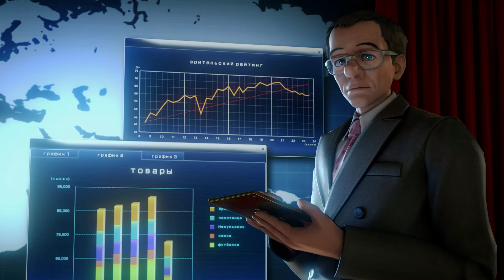The King of Fighters XIV [GamePlay!!!] {PART8 - ARKADE} [Team Villains] - (SHION) 😄🐲🎮🇵🇹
The King of Fighters XIV - [Walkthrough!!!] [PART8 - Team Villains] - (SHION) 😄🎮😎🇵🇹
YouTube Page...4K VIDEO UPLOAD!!!
FaceBook Page...Shion - All Fights Scenes
FaceBook Page...Shion - Wallpapers
Bio...
Xanadu:
Xanadu (ザナドゥ) is a new character in The King of Fighters XIV. Originally, SNK wanted The King of Fighters '94 to have a Prisoner Team, formed by Chang Koehan, Choi Bounge, and a third prisoner, but due to various circumstances, they added in Kim Kaphwan instead and made it the Korea Justice Team. Xanadu was created for KOF XIV with this concept in mind.

Chang Koehan:
Chang Koehan (Hangul: 장거한, Hanja: 張巨漢, Japanese: チャン・コーハン Chan Kōhan), is one of the recurring members of the Korean Team in The King of Fighters series. In Korean, Koehan means giant man, although the more common and generic term for a giant is Guh-in (Korean: 거인). He is one of the many characters in the series to fight with a weapon, a ball and chain. He also appears as a playable character in Capcom vs. SNK 2, using Choi Bounge as his unplayable partner.

Choi Bounge:
Choi Bounge (Hangul: 최번개, Hanja: 崔稲妻, Japanese: チョイ・ボンゲ Choi Bonge) is one of the original members of the Korean Team, along with Chang Koehan and Kim Kaphwan in The King of Fighters series. In Korean, Bounge (more appropriately spelled and pronounced as Bungeh) means lightning, which suits Choi's "electrical" and nonstop nature. He is one of the many fighters in the series who fights with a weapon; his weapons are dual leather-gloved claws.
Info...
The King of Fighters XIV (KOF XIV) is a 2016 Japanese fighting game. Part of SNK's franchise The King of Fighters (KOF) series, with this installment being published by Atlus USA in North America and Deep Silver in Europe. After the 13th installment that used 2D raster imagery, this game is rendered entirely in 3D similar to the spin-off Maximum Impact. The game was released worldwide for the PlayStation 4 in August 2016 and ported to the Microsoft Windows and Japanese arcade cabinets in June 2017.